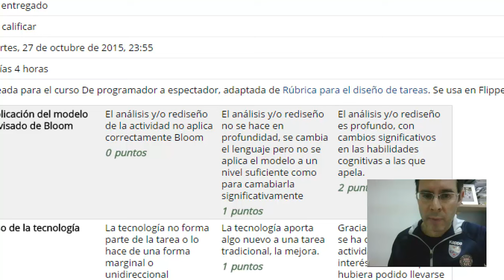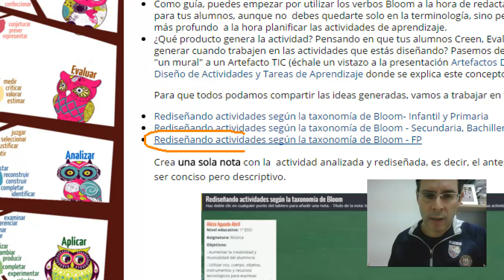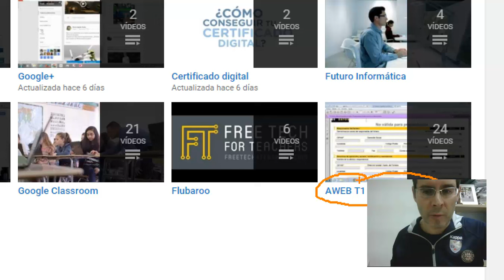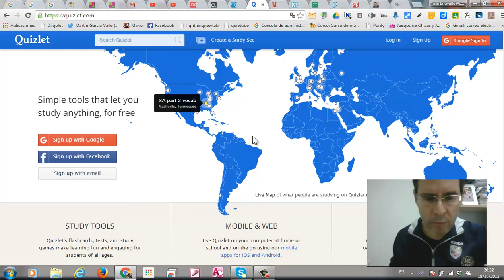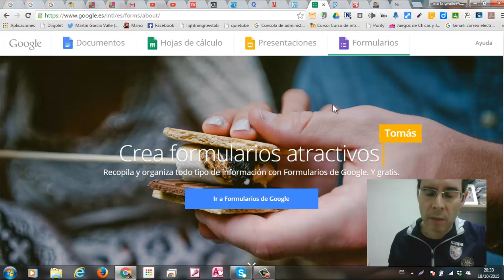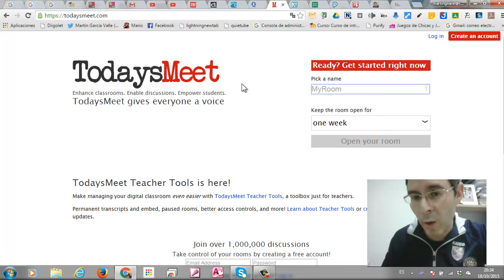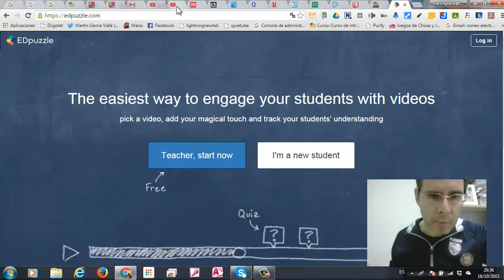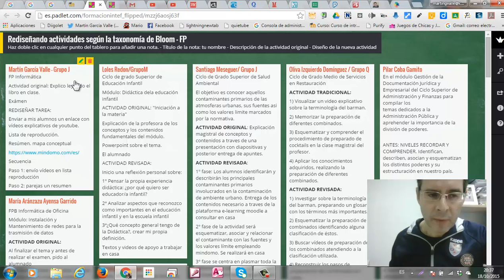Flipped Classroom INTEF rediseñar tarea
tarea 2 1 Flipped Classroom INTEF rediseñar tarea